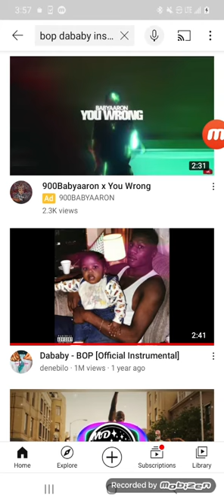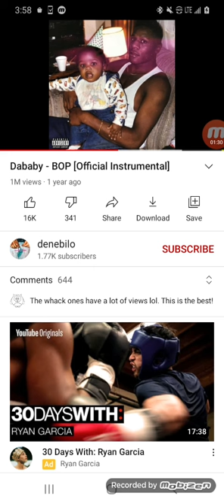jarred333 freestyle on the dababy bop song instrumental